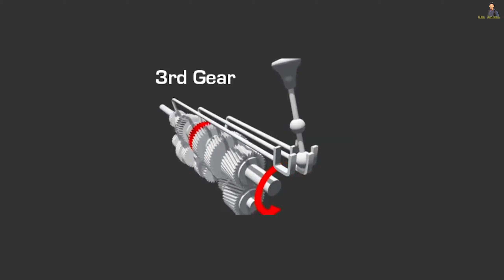ប្រើប៉ុន្មានឆ្នាំគួរប្តូប្រេងប្រអប់លេខ ? Transmission Fluid Change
2. Acleda Tean Cheat: 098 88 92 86 / Mou Monyrothana
👉សេវាកម្មអូតូឆេក
🟡 IT-Autocheck &ទំនុកចិត្ត100%
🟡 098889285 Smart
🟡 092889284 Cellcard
🟡 ជៀសវាងទិញប៉ះឡានមិនល្អ/ទំនុកចិត្ត១០០%

👉Support by:
1. Facebook Page    :IT-Autocheck
2. Channel                 :Ratana Rin
3. Facebook Page    :អ្នកលក់-អាយធី

👉Support Material:
1. iPhone 11 Pro Max
2. PC/2080/32GB
3. Camera A6400
4. Go pro 8
5. IT-Studio